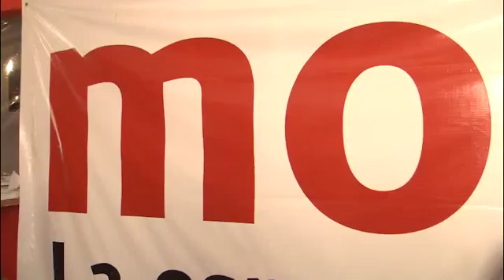MORENA SIN DEFINICIÓN DE IR SOLO O ACOMPAÑADO A ELECCIONES DEL 2016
El diputado local José Luis Figueroa Rangel integrante del partido Movimiento de Regeneración Nacional refirió que una vez que la Suprema Corte de Justicia de la Nación determinó que en Zacatecas los partidos de reciente creación pueden llegar a establecer coaliciones con otros partidos de cara a la celebración de las elecciones del año 2016, la dirigencia de Morena será la responsable de decidir si el partido participa de estas coaliciones o contiende en solitario.